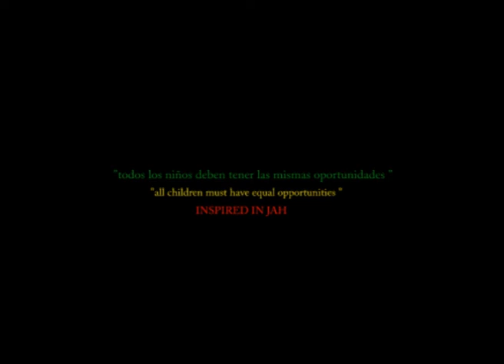Tapalpa Rebel Lion - Suns of Dub Tribute to Xalisco EP - Suns of Iration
SUNS OF DUB & DUB IRATION Soundsystem
Presents "Suns of Iration" TRIBUTE TO XALISCO
  "Melodica Specialist " ADDIS PABLO.
 Addis Pablo Es el Hijo de la Leyenda Dub de la Melodica. Augustus Pablo.

"todos los niños deben tener las mismas oportunidades "
Todas las ganancias serán destinadas a los Niños en la Calle de varias Comunidades en Xalisco, México.

Lanzamiento Oficial
 17 ENERO 2013

Video Grabado en TAPALPA XALISCO 31/DIC/2012